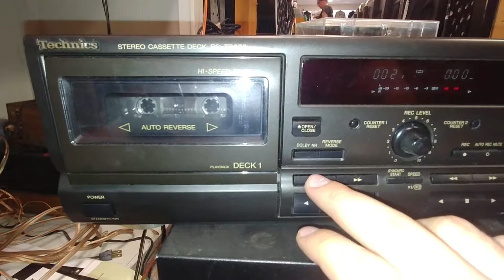Technics RS-TR373 dual tape deck with auto closing doors